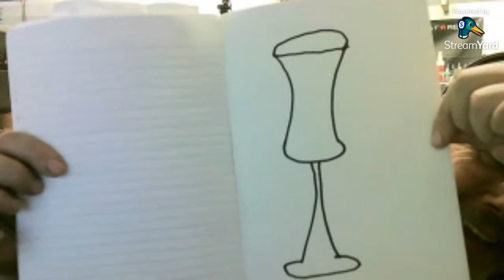Woodturning | A Goblet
Woodturning | in this Live session I will turn a piece of American Cherry into a goblet with the help of my Earworms, 😂😂